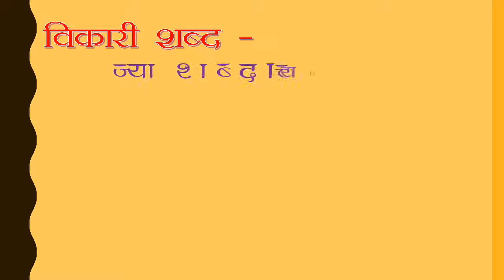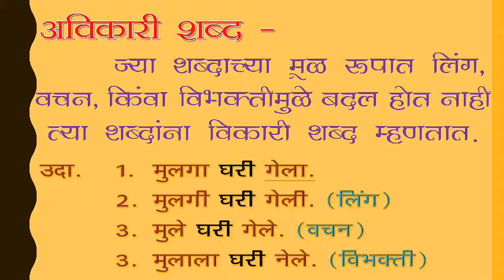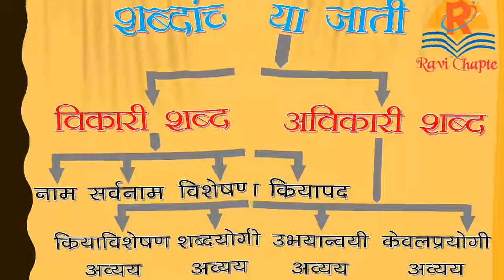मराठी व्याकरण । शब्दांच्या जाती । विकारी शब्द । अविकारी शब्द । Marathi Grammar | Shabdanchya Jati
मराठी व्याकरण । शब्दांच्या जाती । विकारी शब्द । अविकारी शब्द । Shabdanchya Jati

शब्दांच्या मुख्य दोन जाती आहेत.
१) विकारी शब्द
२) अविकारी शब्द

विकारी शब्द म्हणजे काय ?

अविकारी शब्द म्हणजे काय ?

विकारी व अविकारी शब्दांचे प्रकार